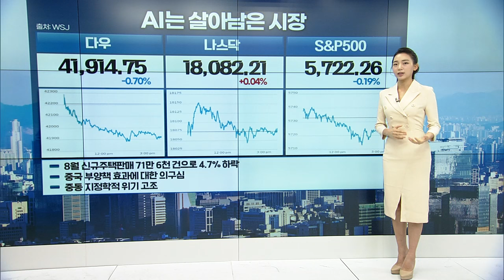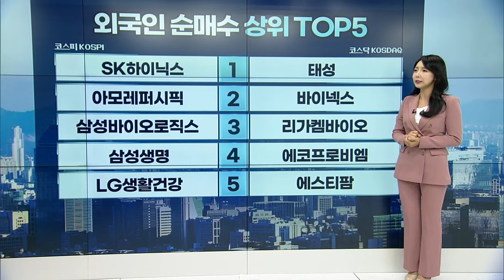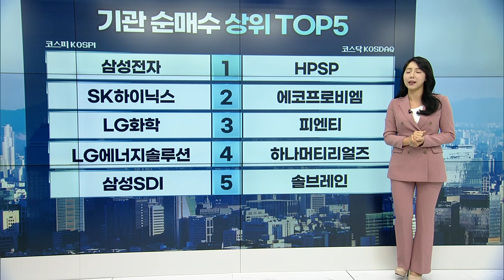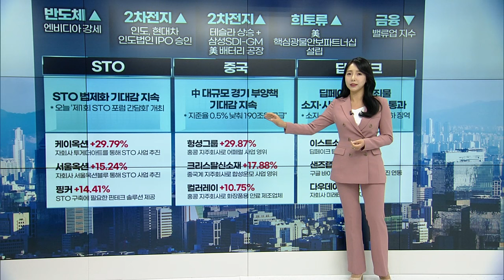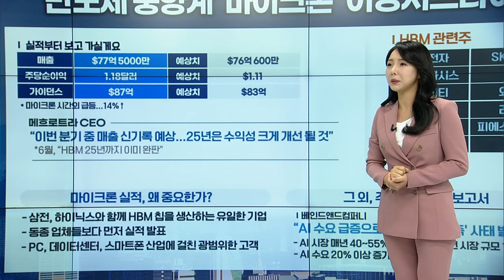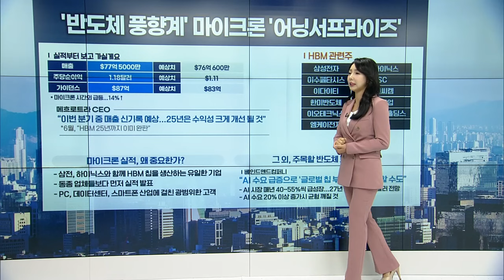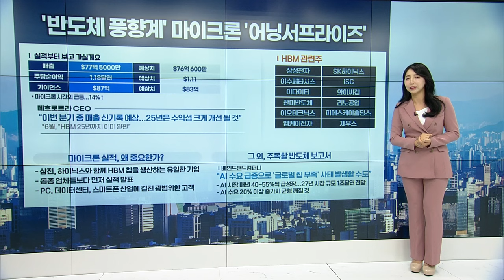🚀〈한미한판〉 마이크론 깜짝 가이던스... 이제 삼전∙SK하닉의 차례 | Market Signal (20240926)